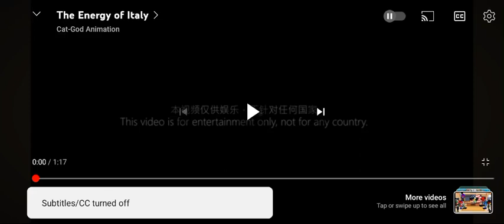The Energy of Italy 🇮🇹🍕